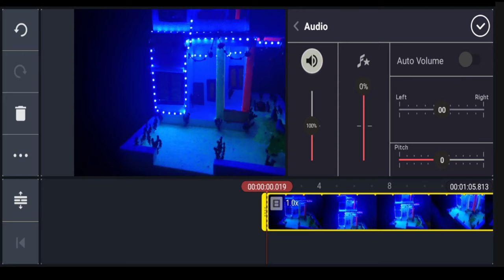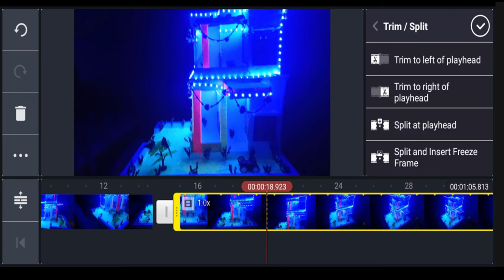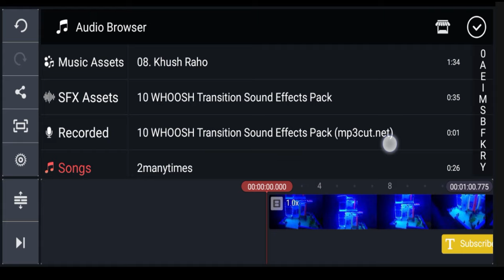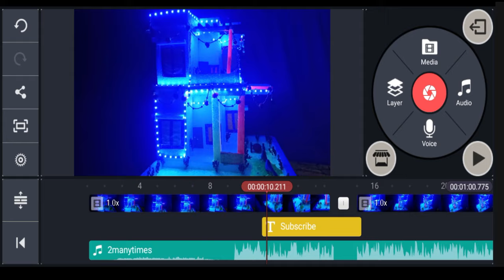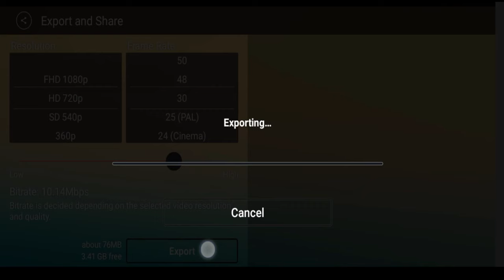Art & Craft -DIY Video Shoot And Edit | Art And Craft Video Kaise Banate Hai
Related Searches Quires-art and craft with paper
art and craft diy

My Computer

M.2 SSD

NISHANT KUMAR